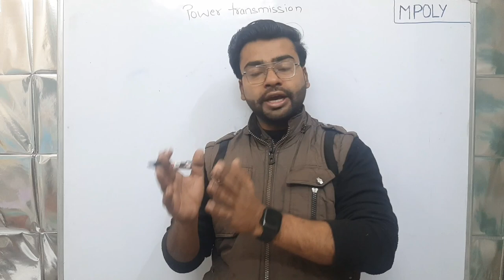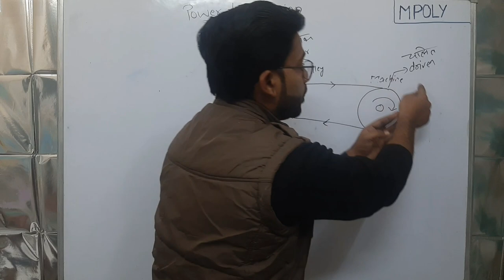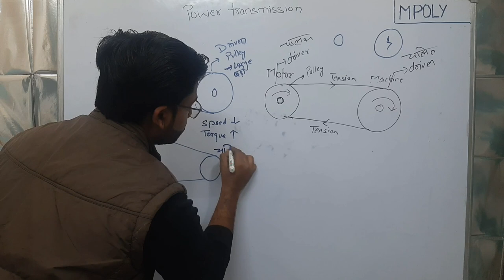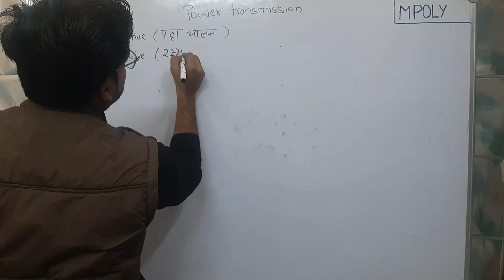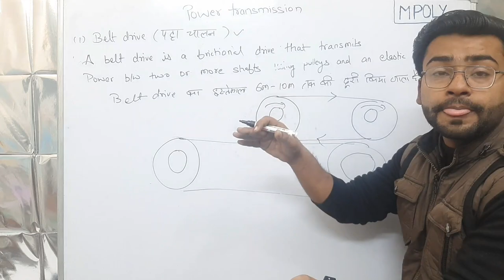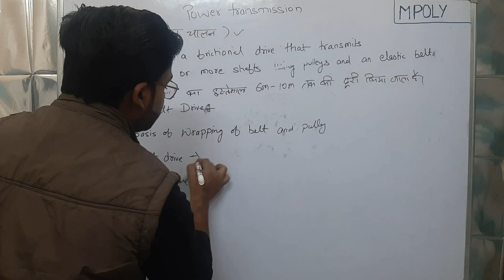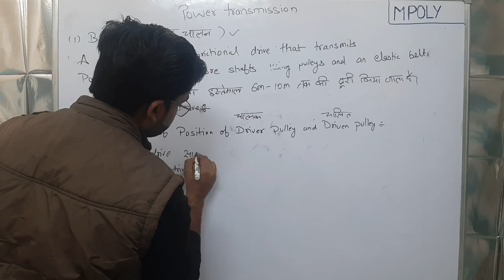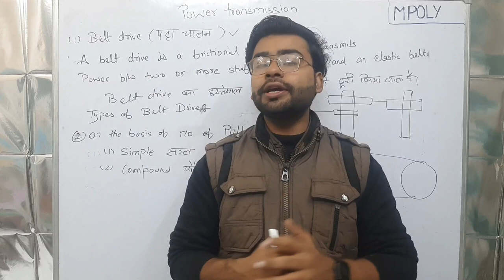Theory of machines|Lecture 4 |Power Transmission C-4 P-1 | Mech Engg 5th Sem | Mpoly | By Faisal Sir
We provide you the complete guidance about Diploma in Engineering through our YouTube Channel MPoly.
[Download our MPoly App from playstore to study your complete courses]
[अपने संपूर्ण पाठ्यक्रम का अध्ययन करने के लिए प्लेस्टोर से हमारा MPoly ऐप डाउनलोड करें]

इस सफर में हमारे साथ जुड़ें और नए ज्ञान की खोज में हमारे साथ चलें। शिक्षा का सफर अब शुरू हो रहा है, आपके साथ! 🌟"

Regards
Mpoly Team